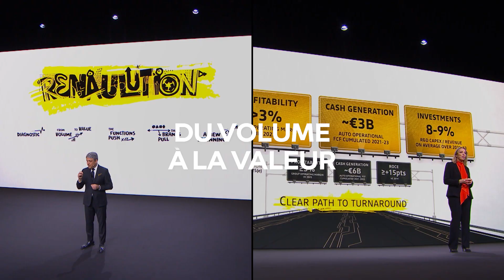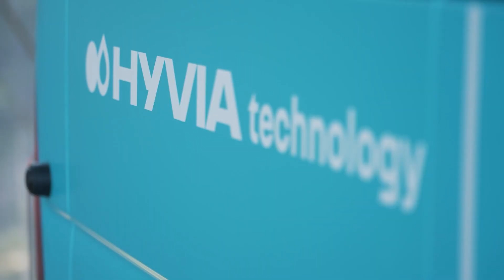Rétrospectives 2021 | Renault Group